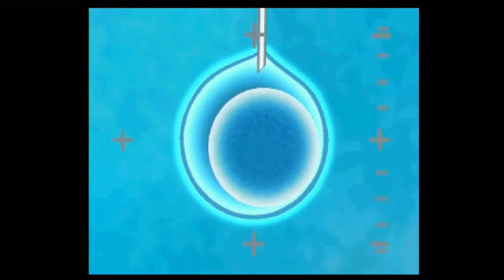RADIANT SILVERGUN ALL CUTSCENES Game Movie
Game Movie in original Japanese Language for one of the craziest shooters ever on the Sega Saturn.  Radiant Silvergun is a shoot 'em up developed by Treasure. It was originally released in Japanese arcades in 1998 and subsequently ported to the Sega Saturn later that year.